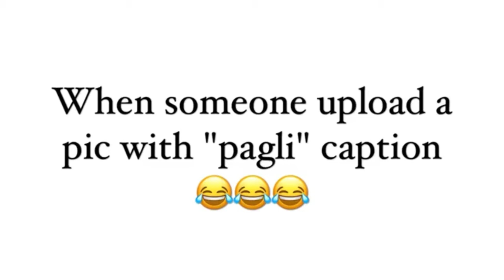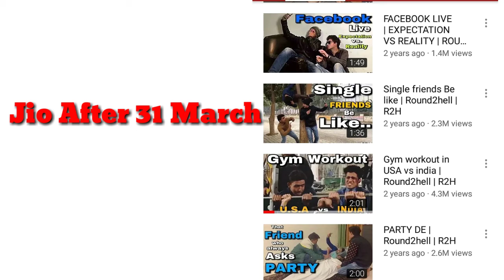An Inspiring Story Of Round2Hell. 0 To 10 Million Subscriber Motivational Video.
This Video Is About An Inspiring And Motivational Story Of Round2Hell.

This Video Is Based On True Story Of Round2Hell.

1976, allowance is made for “for use” for purposes

Biography Of Round2Hell
Inspiring Story Of Round2Hell
success Story Of Round2Hell
Motivational Video Round2Hell
R2h Success Story

Team Round2Hell-Zain,NaIm, Wasim.

Thanks.